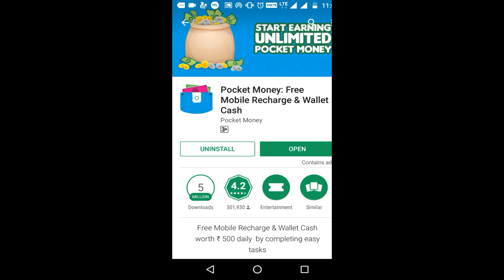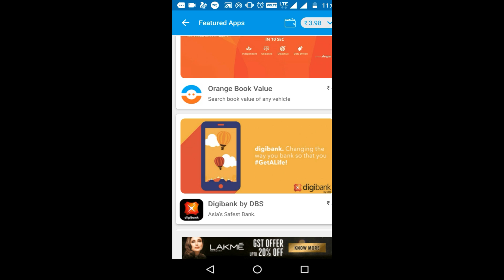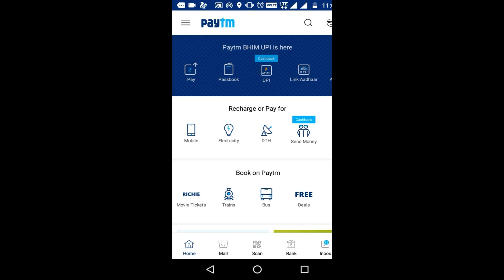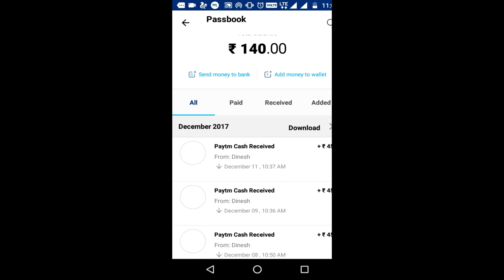Earn Paytm Cash At Pocket Money app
Watch it.